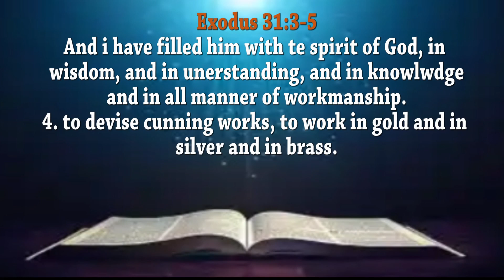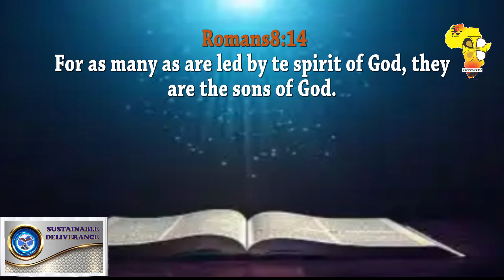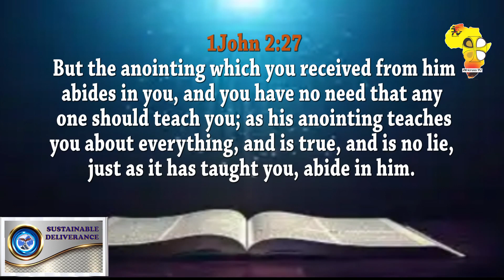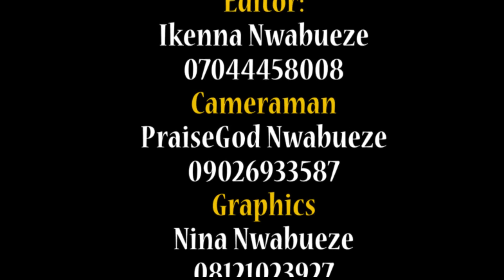Sustainable Deliverance with Evangelist Ekwempu TOPIC The place Of the Holy spirit In Susta... prt 2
Sustainable Deliverance with Evangelist Ekwempu TOPIC The place Of the Holy spirit In Sustainable Deliverance  prt 2